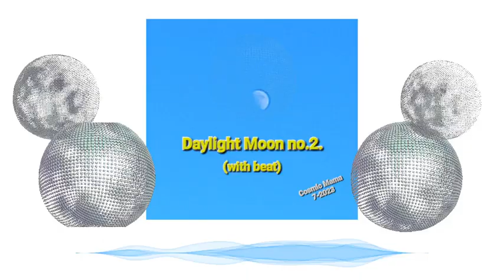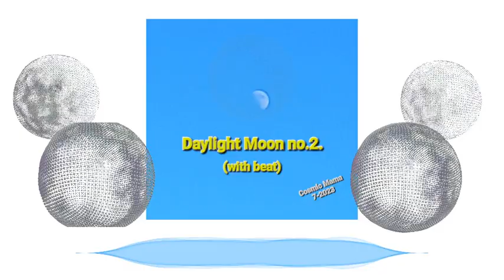Ambient Trance Uptempo: Daylight Moon no. 2 (with beats) 7-2023 (Shift pack Splash)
After Daylight Moon no.1, pure ambient with strong bass, here is Daylight Moon no.2, ambient trance uptempo - ambient with strong beats, using the same SHIFT pack from Splash app.
In comparison to Daylight Moon no.1., pure ambient, here is added rthym - drums, but similar synth, ambient, bass sounds.
Inspired by the Moon during daylight.